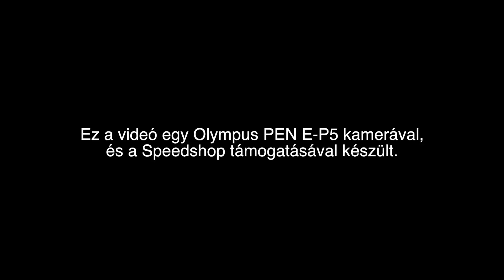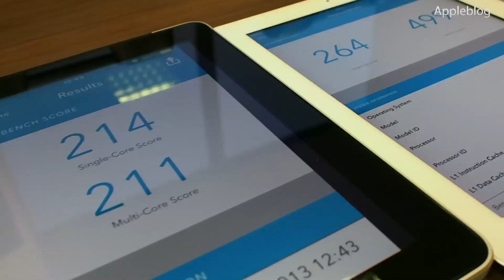Appleblog - iPad Air vs MacBook Pro